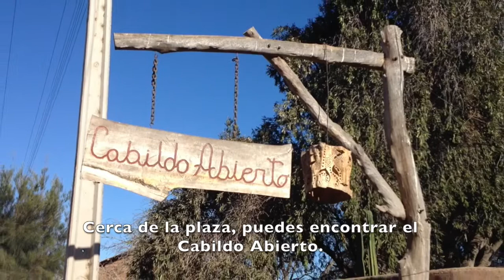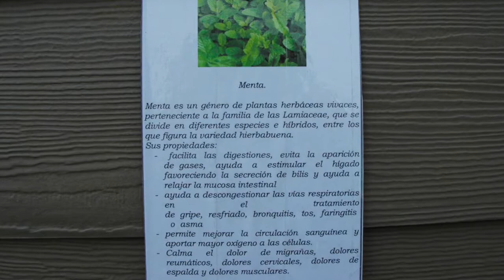Barraza - Video Seminario UAD 2017 Ovalle - 4 de octubre